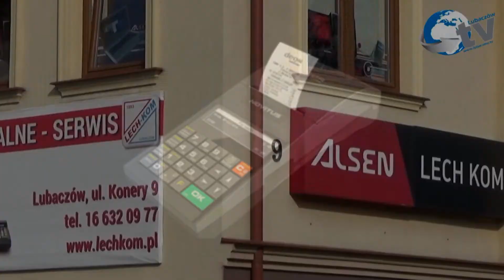Święta Trzeciego Maja w Cieszanowie